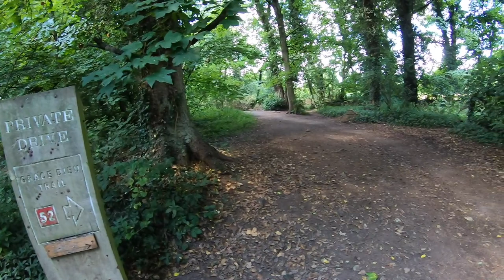Walking through Grace Dieu Woodland - Whitwick/Thringstone